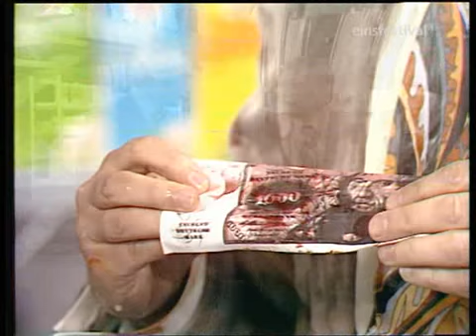Peter Weck in der Rudi-Carrell-Show 2 (13.07.1973)